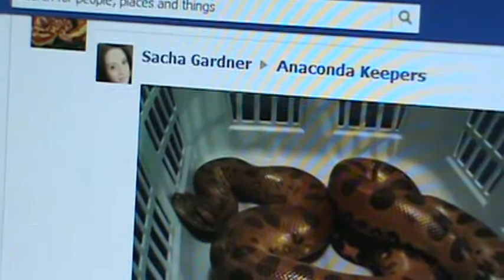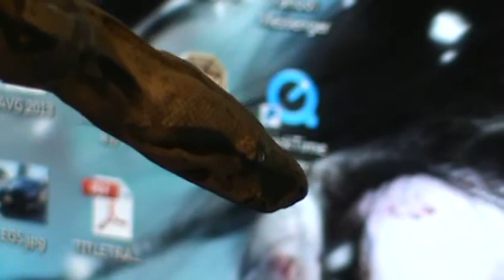Colombian Red Tail Boa - Scarlett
Scarlett chilling out on my computer desk.